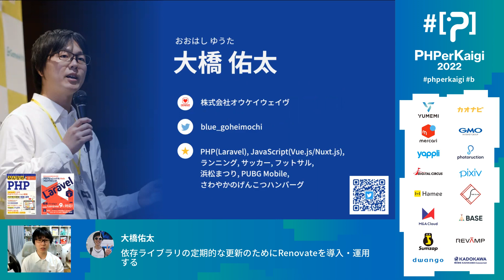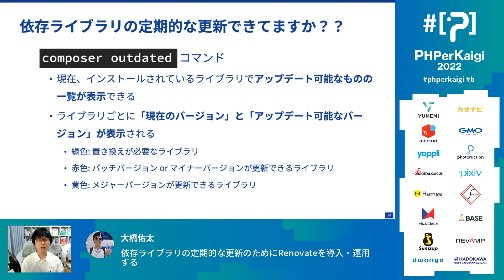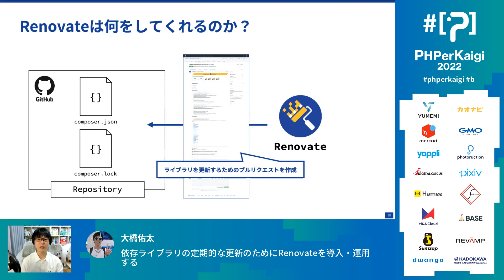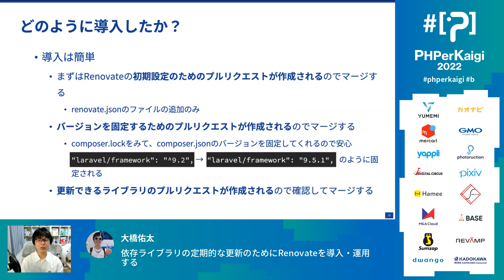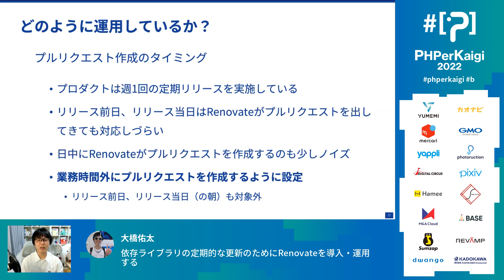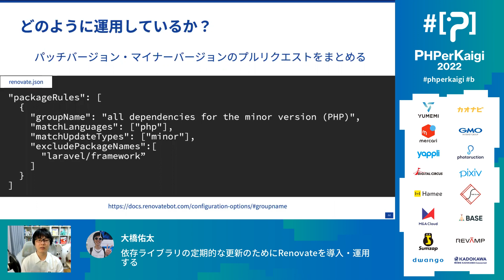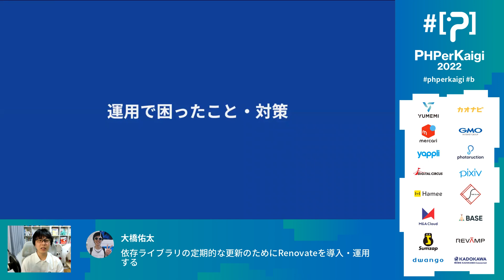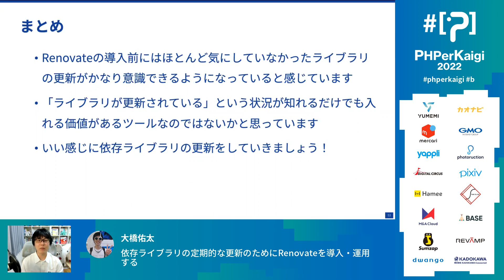PHPerKaigi 2022: 依存ライブラリの定期的な更新のためにRenovateを… / 大橋佑太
2022/04/10(20分)
スピーカー: 大橋佑太 ( @blue_goheimochi )
タイトル: 依存ライブラリの定期的な更新のためにRenovateを導入・運用する

依存ライブラリの更新、定期的に実施できていますか？

恥ずかしながら担当プロダクトで更新ができていないケースがありました。
そしていざ更新を試みると対象ライブラリがいくつもあり、大幅なバージョンアップが必要なものも・・・

このような状況はまずいと感じ調べたところRenovateという依存ライブラリの自動更新を行うツールを知り、導入を試みましたが、更新を怠っていたプロジェクトでの素直な導入は難しいと判断。
そこで導入までにステップを置き、ライブラリのバージョン更新・Renovateの導入、そこから定期的に更新するという運用の流れを構築し、現在はライブラリの更新が健全にできていると感じています。

本トークでは依存ライブラリの更新を怠っていたプロジェクトにRenovateというツールを導入した流れと導入後の運用状況をお話させていただき、皆様の依存ライブラリ管理の一助となればと思っております。